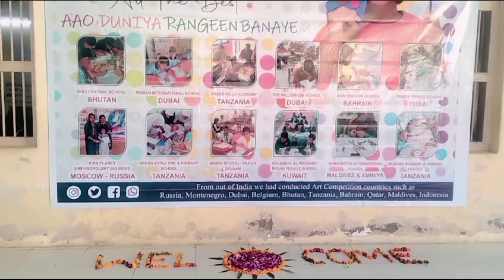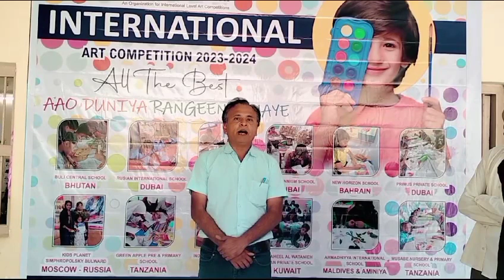A glimpse of students showcasing their talent, skills & passion to achieve their goals and dreams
A fascinating look at students exhibiting their incredible talent, abilities and unwavering passion as they work to fulfil their dreams and goals! 🎨✨ Watch these young visionaries unleash their unfathomable dedication and limitless creativity. With each flash of genius, they create a picture of resiliency and ambition, focusing on the horizon of achievement at Shree Monghiba Kanya School, Vadiya, Kunkavav, Amreli- Gujarat